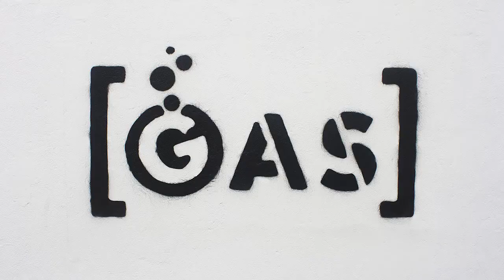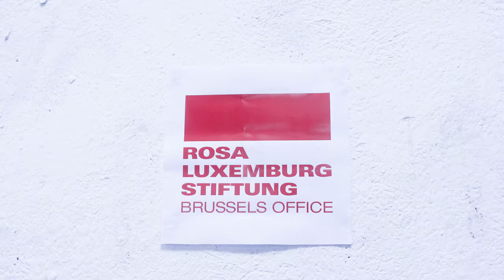Gastivists: Stopping A Fossil Fuel Lock-In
Join a global movement that is rising up to stop fossil gas, fossil fuels, and the extractive economy it maintains.